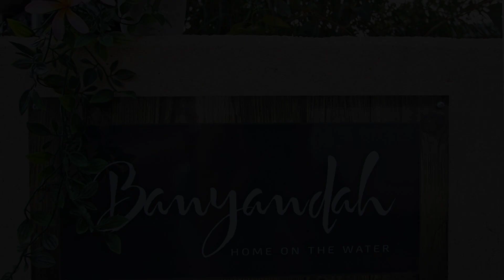Banyandah, Margaret River Town, Australia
About Property:
Located in Margaret River Town, Banyandah provides accommodation with a balcony and free WiFi. Guests staying at this holiday home have access to a patio.

Featuring a DVD player, the holiday home has a kitchen with a fridge, a dishwasher and an oven, a living room, a dining area, 4 bedrooms, and 2 bathrooms with a shower. Towels and bed linen are provided in the holiday home.

Margaret River Golf Club is 11 km from the holiday home, while Jewel Cave is 46 km a...
Property Type: Hotel
Address: 16 Riverslea Drive, 6285 Margaret River Town, Australia
Searching For
1. Banyandah - Margaret River Town - Australia
2. Banyandah - Margaret River Town - Australia Address
3. Banyandah - Margaret River Town - Australia Rooms
4. Banyandah - Margaret River Town - Australia Amenities
5. Banyandah - Margaret River Town - Australia Offers and Deals
Audio Credit:
Track Title: Blank Slate
Artist: VYEN